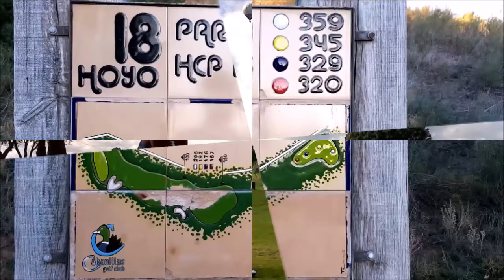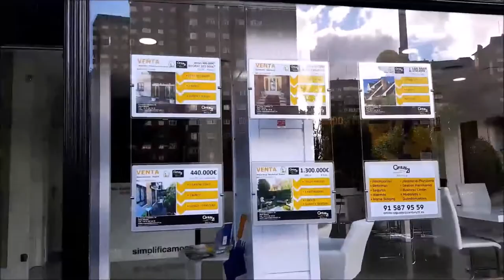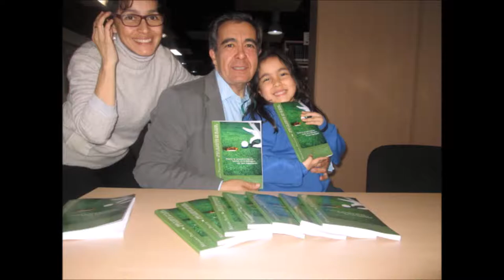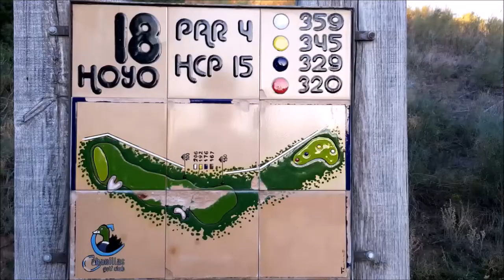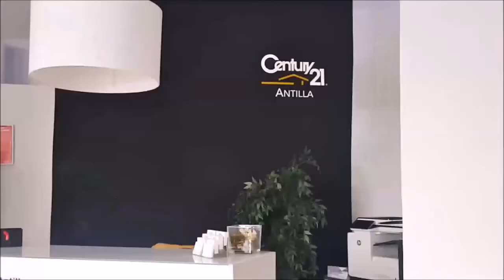SPORTS & GOLF 117 OCTAVIO RODIGUEZ, CHICHO MORALES y Mariano Puerta